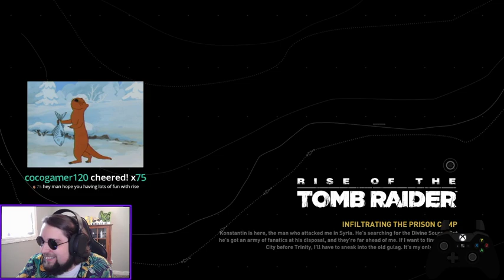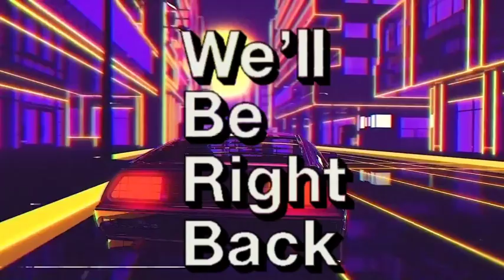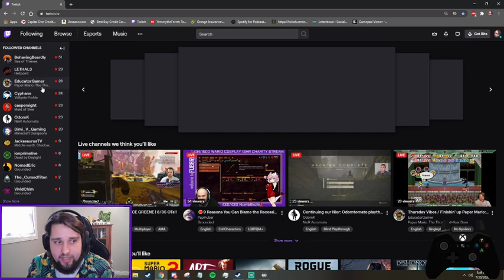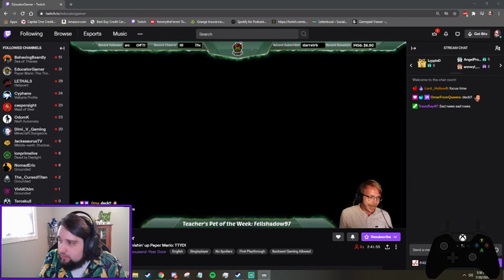Rise of the Tomb Raider | Livestream #2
This is part 2 of our playthrough of Rise of the tomb raider!  Enjoy!